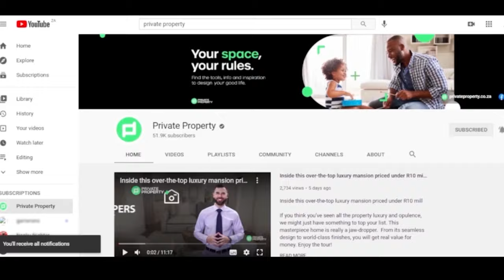Must See Contemporary Homes for Just Under R12 000 000 | The Show House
00:00 I 4 Bed House in Ruimsig Country Estate | R5,850,000 | $369,716,.4us | South Africa | Gauteng

00:41 | 7 Bed House in Floracliffe | R3,999,500 | $252,765.76us | South Africa | Gauteng

01:28 | 5 Bed House in Ruimsig | R6,995,000 | $442,079.38us | South Africa | Gauteng

02:05 | 5 Bed House in Ruimsig | R11,500,000 | $726,792.41us | South Africa | Gauteng

02:44 | 4 Bed House in Ruimsig AH | R3,999,000 | $252,734.16us | South Africa | Gauteng